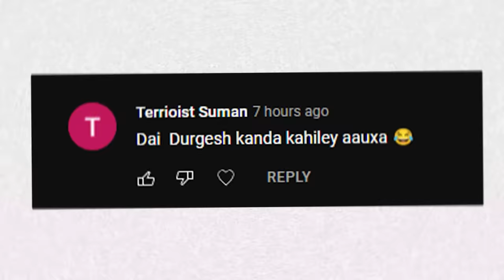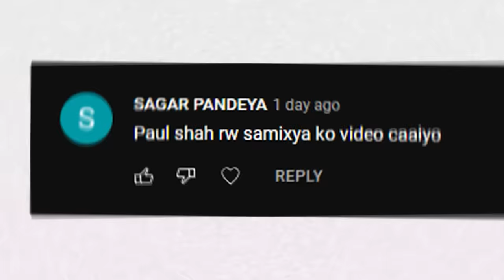zalan - PAULSIR KANDA | paul shah